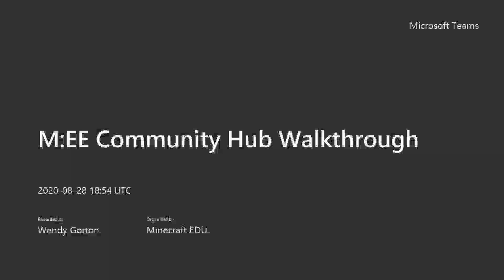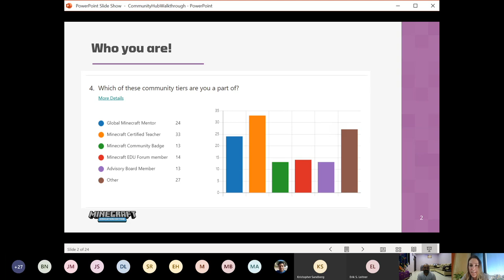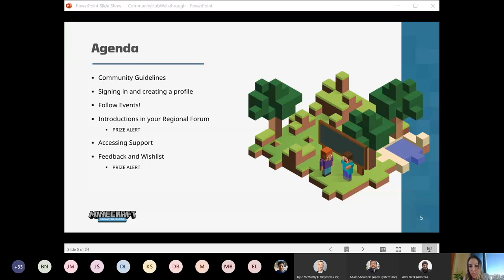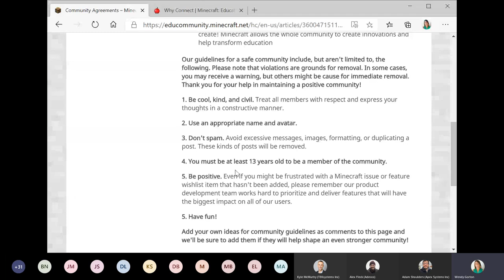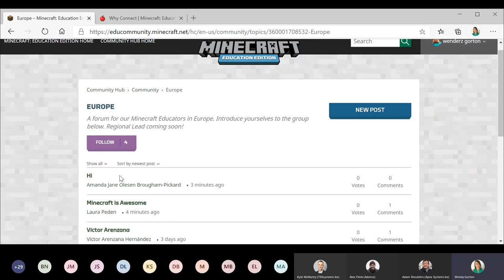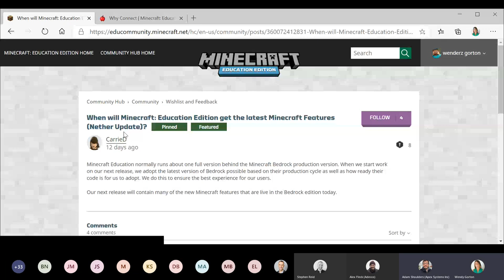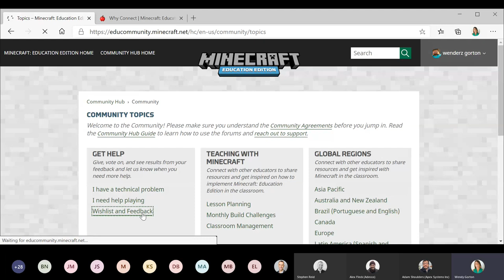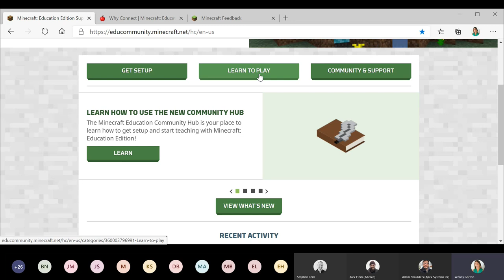Minecraft EDU Community Hub Walkthrough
Check our our brand-new community hub at educommunity.minecraft.net1